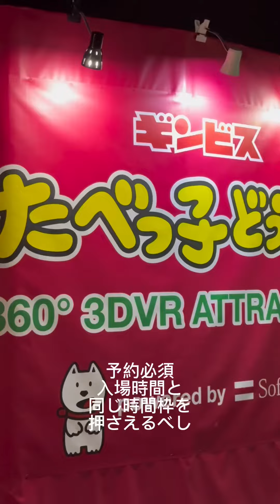たべっ子どうぶつ大好❤︎東京ドームへ推し様の晴れ姿を拝見しに行ってきた